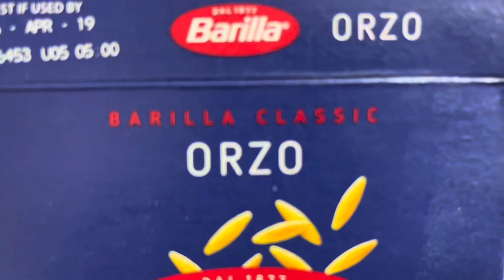How to make Orzo Pasta Salad Happy Thanksgiving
How to make orzo pasta salad
Orzo Pasta, Balsamic Vinegar, Green Onions, Sun Dried Tomatoes, Black Olives, Feta Cheese, Italian Seasoning and don’t forget the Olive Oil!
Happy Thanksgiving!